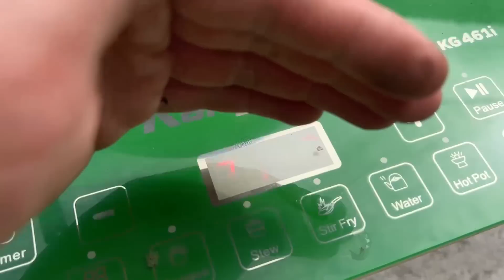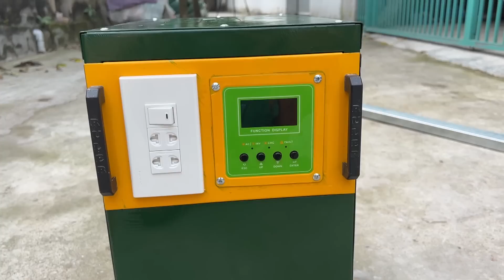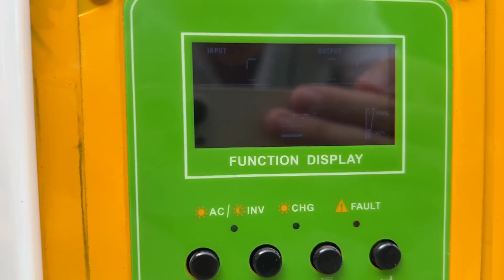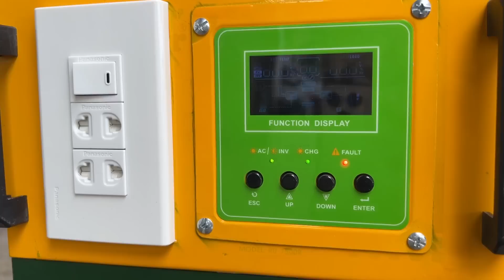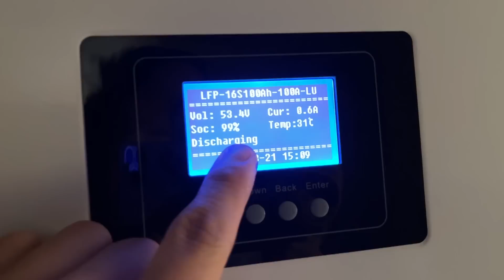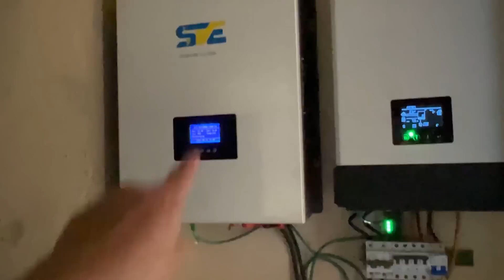Không lo mất điện, trạm điện Lưu Động V3 này sẽ khiến nhiều người Bất Ngờ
👉Máy hàn MIG Andeli MIG 250E giá chỉ 2 triệu mua ở đây .

Banggood đang có siêu sale mùa xuân từ ngày 9-26/3, MN vào săn sale nha.